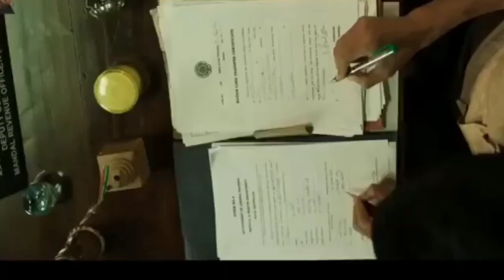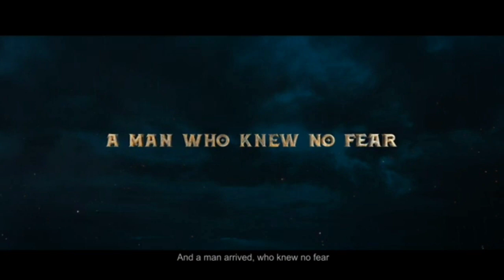vikrant rona day 8 vs kaduva vs rocketry vs ramaro vs shamshera collection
vikrant rona day 8 vs kaduva vs rocketry vs ramaro vs shamshera box office collection @AKBMedia @entertainmentnewscollection

rocketry box office collection day 1 to day35
kaduva box office collection day 1 to day 29
warrior box office collection day 22
ramarao on duty box office collection day 7
vikrant rona box office day 1 to  day 8
rocketry box office collection till now
kaduva box office collection till now
vikrant rona box office collection till now

rocketry box office collection day 35
kaduva box office collection day 29
vikrant rona box office collection day8